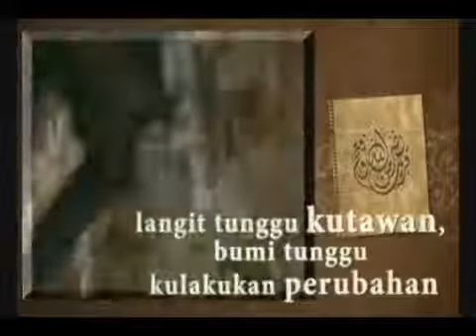Teaser Summer Of Superwoman (SOS)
dear Muslimat outside there!so..u think u can be a superwoman? join us in PERUBATAN ~this august and u can be what u wanna be..